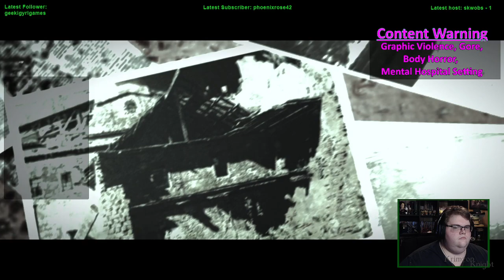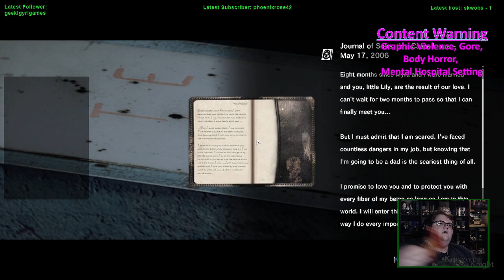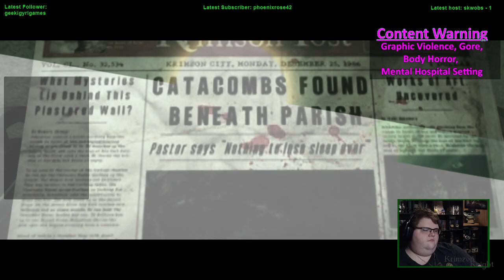Spookmas (2022) | The Evil Within - Episode 3